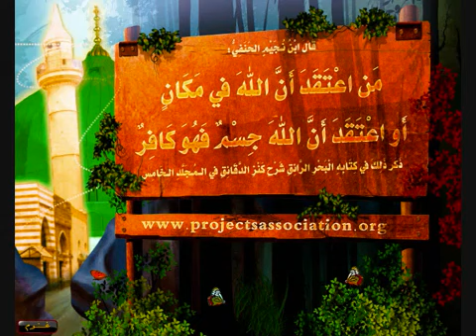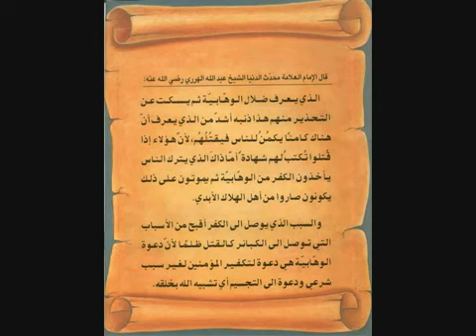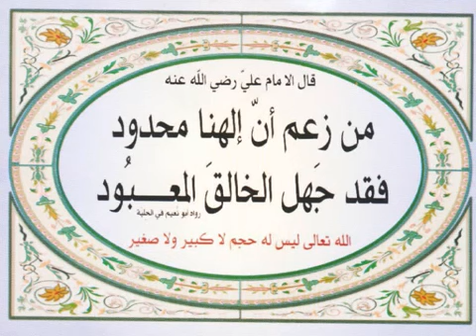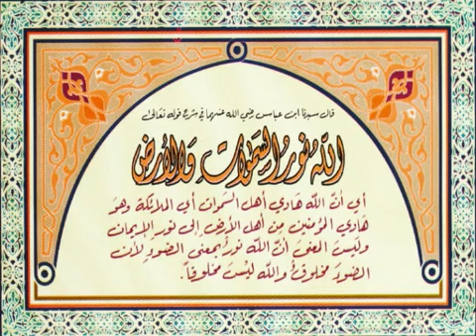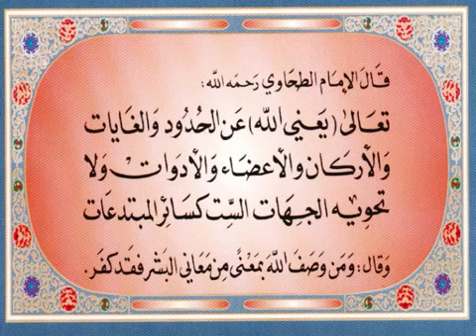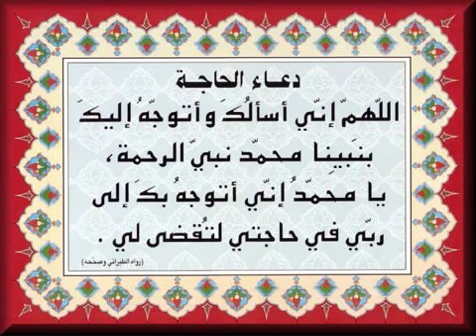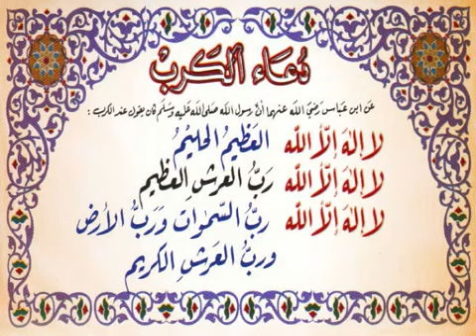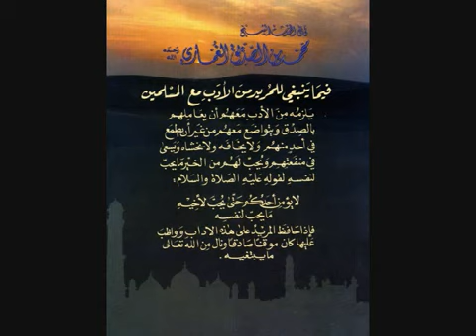الدنيا ساعة - الشيخ جميل حليم Shaykh Jameel Haleem the Lion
الدنيا ساعة - الشيخ جميل حليم
May Allaah protect Shaykh Jameel and enable him to keep benefiting the people with the truth.